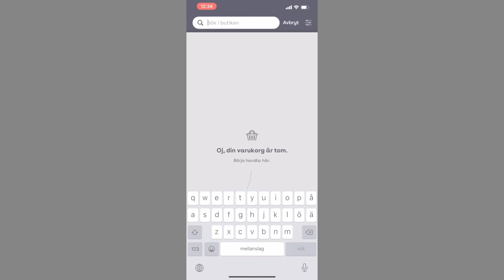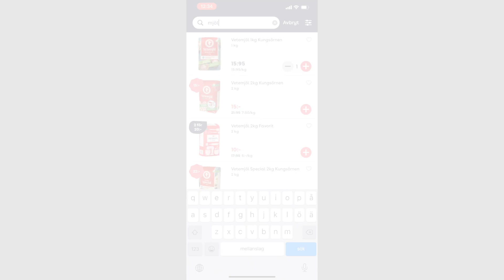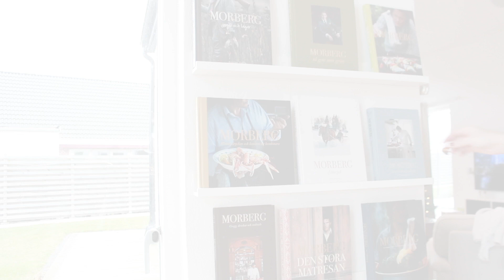JUL I Städa I Julpynta I Tips & Tricks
Som jag har saknat att skapa videos och saknat alla er som tittar men nu är jag tillbaka!

I den här videon så får ni följa med mig under en dag, där vi fixar inför första advent. Det är äntligen jul! Jag fick fuska lite och göra en adventsfika några dagar tidigare så jag kunde filma till er ;) men det gör inget för vi älskar julen. Jag berättar även den glada nyheten i videon att jag är gravid igen. Vi är så lyckliga och det kommer komma lite videos på olika saker just i det ämnet.

En sak till som kommer vara nytt på kanalen är just såna här videos där ni får följa mig under en hel dag som en vlogg helt enkelt.
Annars så kommer kanalen innehålla som vanligt mina tips och tricks videos.

Hoppas ni gillar dagens video och glöm inte klicka tummen upp!

Önskar er en underbar första advent!

Kram!

Följ mig gärna på instagram där jag uppdaterar dagligen med städning, organisering mm.